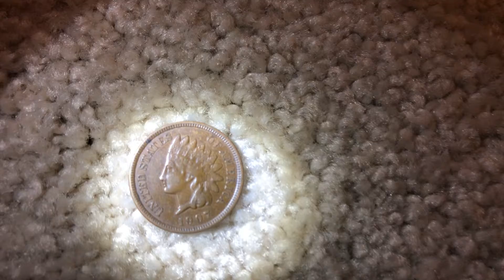A Close Up Look at the Front and Back of an Indian Head Penny